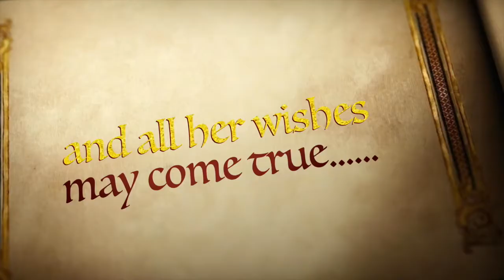Evelina's Christening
Katerina was the Godmother. The ceremony took place in Ag. Triada, Ekali.